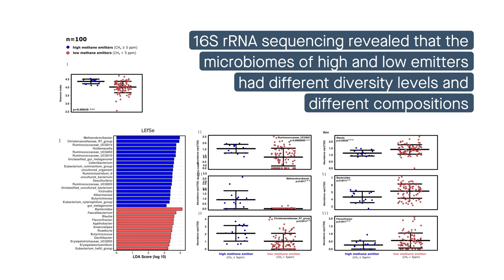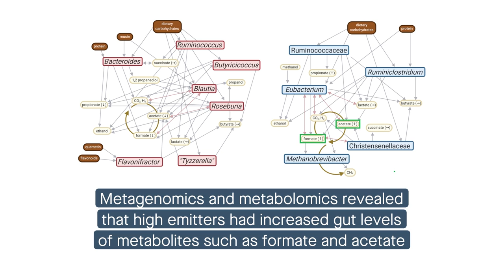Associations of gut microbes, gut metabolites, and diet with breath methane emission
Kumpitsch, et al. “Reduced B12 uptake and increased gastrointestinal formate are associated with archaeome-mediated breath methane emission in humans.” Microbiome (2021)